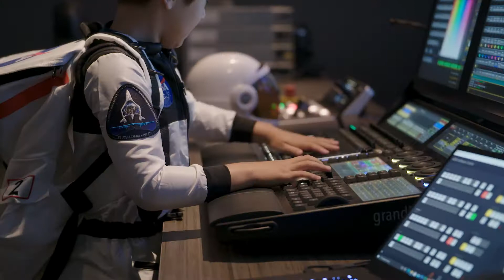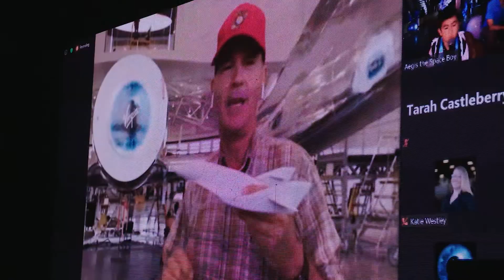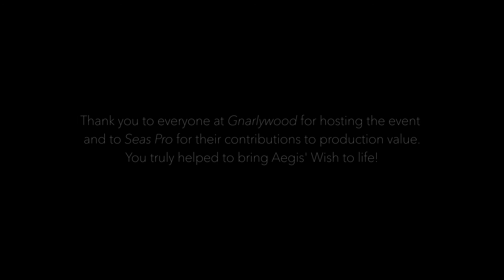I wish to be an astronaut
Aegis is an inquisitive 6-year-old boy who loves space, spaceships, and of course astronauts so Make-A-Wish San Diego teamed up with some incredible partners (Virgin Galactic, To The Stars inc, To The Stars Academy of Arts and Science, Tom DeLonge, and Gnarlywood) to make Aegis’ wish come true. Be a part of our vast community of wish heroes by donating today.
Produced by: Matt Thompson